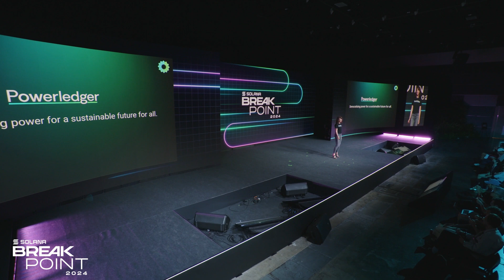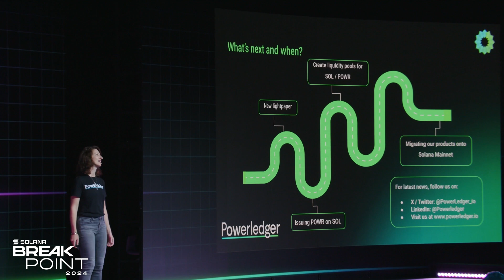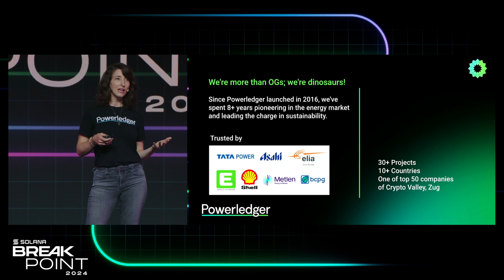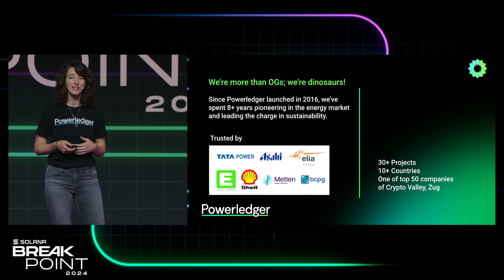Powerledger expands with Solana - Keynote from Solana Breakpoint 2024, Singapore.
On Day 2 of Solana Breakpoint 2024, Powerledger's Co-founder & Chairman, Dr. Jemma Green took the stage to announce Powerledger’s  expansion to the Solana (SOL) mainnet ecosystem. This decision aims to further leverage Powerledger’s expertise in the energy and sustainability software and to drive Solana to the forefront of Regenerative Finance (ReFi).

Powerledger’s strategic decision to move to Solana aims to connect with Solana’s active ReFI and sustainability communities and unlocks new opportunities for collaboration with immediate and positive impact, accelerating the pace of innovation in energy sustainability.

Watch the announcement and learn how Powerledger’s transition to Solana is set to accelerate the future of energy markets through blockchain-powered transparency and accountability.